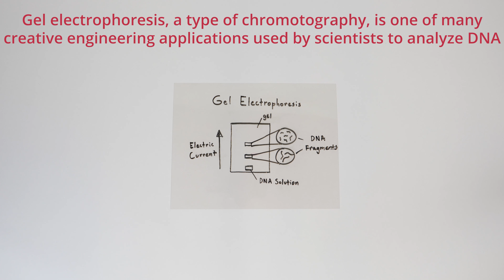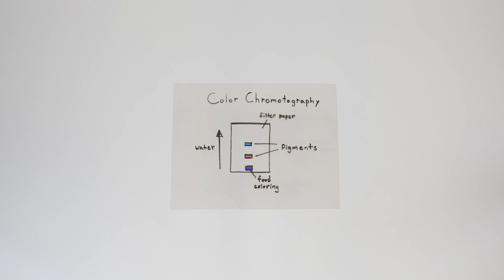DNA Forensics and Color Pigments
Students perform DNA forensics using food coloring to enhance their understanding of DNA fingerprinting, restriction enzymes, genotyping and DNA gel electrophoresis. They place small drops of different food coloring ("water-based paint") on strips of filter paper and then place one paper strip end in water. As water travels along the paper strips, students observe the pigments that compose the paint decompose into their color components. This is an example of the chromatography concept applied to DNA forensics, with the pigments in the paint that define the color being analogous to DNA fragments of different lengths.